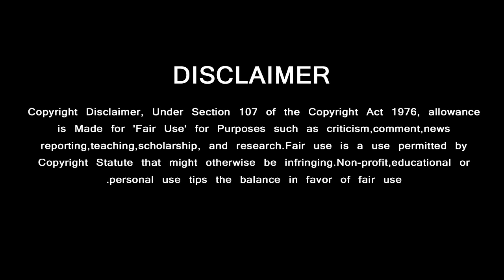Thala61 - Exclusive Updates | Gowtham Menon Massive Mission Project | Surya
மாஸான தல 61 கூட்டணி …. மீண்டும் இணையும் கௌதம் மேனன்